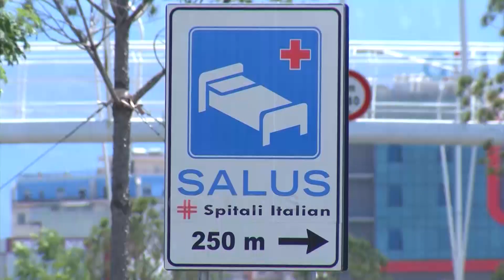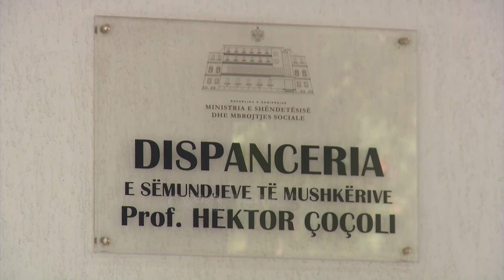Ora News - Pacientja rrezikoi jetën te ''Salus'', qytetarët kërkojnë masa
Mosbesimi i qytetarëve tek spitalet private sa vjen dhe rritet sidomos pas skandalit në spitalin Salus, ku një pacienteje pas operimit i është injektuar gjak me grup të ndryshëm nga ai që duhet të merrte. Ato shprehen se duhet më shumë kontroll në spitalet private si dhe të merren masa edhe më të ashpra.

Besimi i qytetarëve shqiptarë te spitalet private është pothuajse  zero. Arsyet janë të shumta e nga më të ndryshmet.

Pas lajmit ku në spitalin Salus një pacienteje i është injektuar gjak me grup të ndryshëm nga ai që duhet të merrte, qytetarët mendojnë se duhet të ketë ndëshkime për këtë gabim që mund të kushtonte deri në humbje jete.

''Ata të spitalit Salus që i kanë vënë pacientit gjak me grup tjetër të mbajnë përgjegjësi. Kjo tregon që këto spitalet private që na marrin shumë para, të marrin qimet e kokës, dhe kur vjen puna një pacient e nxjerrin jashtë loje. Na marrin lekë shumë dhe nuk bëjnë asgjë. Jo nuk kam besim. Sepse mënyra sesi marrin dije në universitetet tona, besoj që ka boshllëqe. Nuk kam besim, vetënm lekët marrin. Në qoftë se flasim që mjekësinë duhet ta ketë shteti, nuk duhet të ketë private, dhe për mua bëhet abuzim. Paguan më shumë dhe shërbimi nuk bën aspak.''